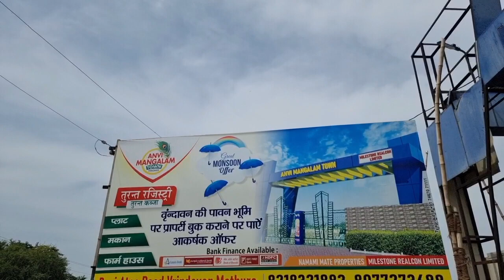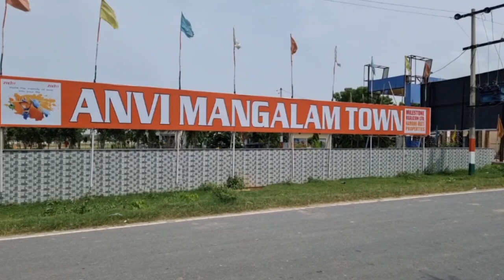बांके बिहारी जी की शरण में फार्म हाउस || FARM HOUSE IN VRINDAVAN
जमीन की कीमत पर फार्म हाउस || FARM HOUSE IN VRINDAVAN

➡️ Anvi mangalam town 🏡 ..
➡️  Farm house  / duplex
➡️ 143 Approved
➡️ posh location
➡️ Prem Mandir, 4 km
➡️ Banke Bihari.  6 km
➡️ Plot size - 311 sq yard
➡️ North feacing
➡️ 1 side open
➡️ Front 40
➡️ dept 70
➡️ 2 bedroom
➡️ 1 lobby
➡️ 2 washroom
➡️ wide Balcony
➡️ Road are 30 foot and 20 foot.

➡️ Facilities available -

➡️ Electricity 24/7
➡️ 1 Big play ground
➡️ Car parking
➡️ Beautiful front elevation
➡️ Pollution free environment
➡️ Sweet water
➡️ nearby all school like
Romex International School,
Delhi public school mathura.

➡️ Add -  Anvi mangalam town vrindavan, Devi atas road vrindavan mathura...

also flow on instagram also

more information about official property kalakar

1bhk
1bhk house
1bhk flats
1bhk flat design
1bhk house plan
1bhk interior ideas
1bhk flat sale in Kolkata
1 BHK flat in Delhi
1 BHK flat in Vrindavan
1 BHK flat in Mathura
1 BHK flat in India
1 BHK flat near Prem Mandir
1 BHK flat near Lotus temple Vrindavan
1 BHK flat best location
1 BHk flat interior
1 BH flat interior ideas with price
1bhk home plan Tamil
1bhk house plan for sale
1 BHK full funniest flight in Delhi for rent
1 BHK flat full furnished in Vrindavan
1 BHK full furnished flat in Vrindavan for rent
1 BHK full furnished flat in Vrindavan
1 BHK full furnished flat in Noida for rent
1 BHK full furnished flat in Vrindavan Mathura
1 BHK full furnished flat in Mumbai
1 BHK full furnished flat in Gurgaon
1 BHK full furnished flat in Pune for rent
1 BHK full furnished flat in Noida
1 BHK flat in Uttam Nagar
1 BHK full furnished near Prem Mandir
1 BHK full furnished flat in Vrindavan near Prem Mandir 500 meter
1 BHK full furnished flat for rent near Prem Mandir low budget
low budget full funniest flat

low budget house designing 1bhk
low budget 1 BHK house in Vrindavan
low budget 1 BHK house thumbnail
how to make 1 BHK house
2 BHK house in Vrindavan
2bhk flat with interior designing
2 BHK Flat
2 BHK Flat for Sale
Apartments
2 BHK House
 2 BHK Flat in Sahastradhara Road
2 BHK Ghar
House in Dehradun
Sahastradhara Road 2 BHK Flats
 Uttarakhand
Flats for Sale in Dehradun
देहरादून में फ्लैट्स
 Dehradun
Budget 2 BHK
 Sahastradhara Road Flat
 Rajpur Road House
2 BHK For Sale
Flat in Gated Society
Beautiful House
सुन्दर फ्लैट
घर गेटेड सोसाइटी
 फ्लैट की वीडियो
घर की वीडियो
 फ्लैट बिकाऊ है

1bhk
2bhk
3bhk
Prem Mandir view property
1bhk flat
 2bhk flat
house in Jaipur
 cheapest flats
house for sale
flat in jaipur
affordable flat in jaipur
affordable housing in Vrindavan near Prem Mandir
1BHK flat in Vrindavan near Prem Mandir
2bhk in Vrindavan near Prem Mandir
house in Vrindavan
cheapest for sending in Vrindavan near Prem Mandir
1km distance from prem mandir flat
planner n maker homes
 1 bhk home tour
luxury 1 bhk flat
1 bhk apartment plan
1bhk home decor
luxury 1 bhk apartment
low budget 1bhk
1 bhk flat low budget
 budget interior design 1bhk
 400 sqft 1 bedroom apartment
uttam nagar flat price
 1 bhk 400 sq feet